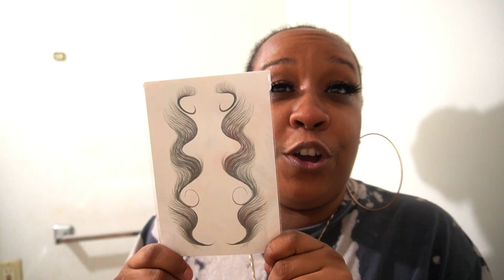TATTOO" EDGES PRANK ON BOYFRIEND!! *HILARIOUS*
Looking to have a good laugh? Check out this gut-busting prank video titled "TATTOO EDGES PRANK ON BOYFRIEND!! *HILARIOUS*" where I hilariously fool my boyfriend with a faux tattoo disaster! Watch as I give him the fright of his life, all in good fun! Get ready for some side-splitting moments as he reacts to the unexpected stunt. This prank is guaranteed to leave you in fits of laughter! So, grab some popcorn, sit back, and enjoy this epic prank that will have you rolling on the floor laughing! Tattoo prank, boyfriend prank, funny video, hilarious prank, tattoo edges, prank gone wrong, laughing prank, best prank ever, epic prank, funny boyfriend reaction.